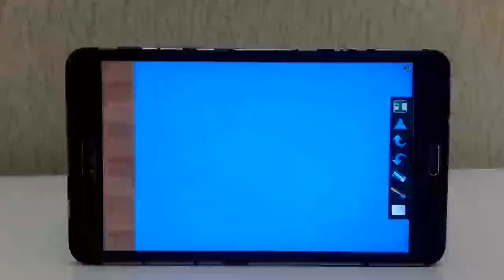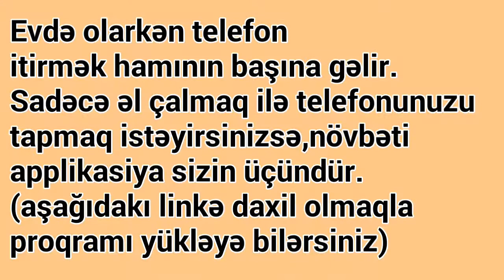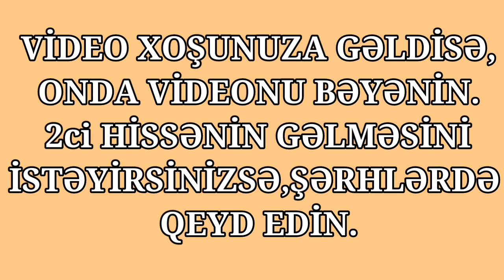Telefonunuzla Edə Biləcəyiniz 4 Ipucu | Telefon Hileleri,Telefon İpucuları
Hamıya salam.Bu gün sizə telefonunuzla edə biləcəyiniz 4 möhtəşəm ipucu göstərdik.video xoşunuza gəldisə,abunə olub videonu bəyənmək yaddan çıxmasın.Videonu paylaşsanız daha da möhtəşəm olar.VİDEODAKI ★u KİM BİRİNCİ VƏ DƏQİQ TAPIB,ŞƏRHLƏRDƏ QEYD ETSƏ,GƏLƏN VİDEODA HƏMİN ADAMIN KAMALINI GÖSTƏRƏCƏM.XOŞ İZLƏMƏLƏR♥

! BAXMADAN KEÇMƏYİN !